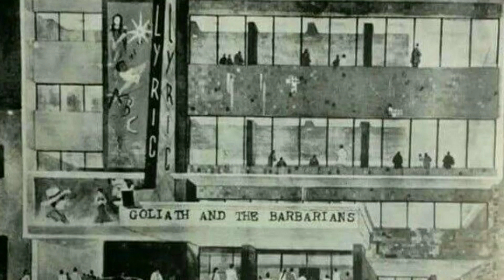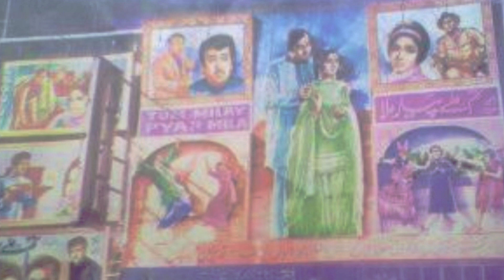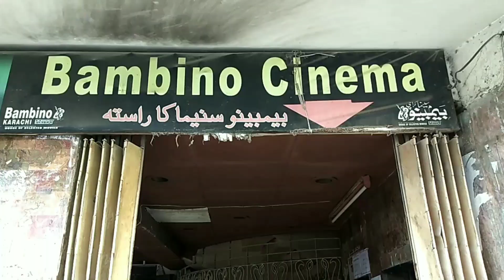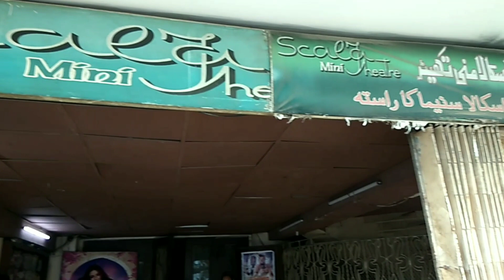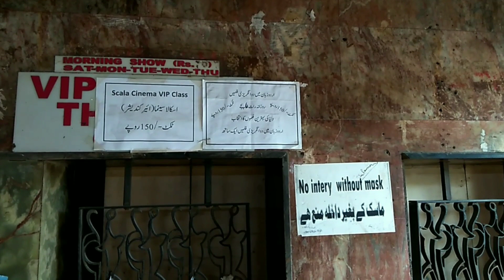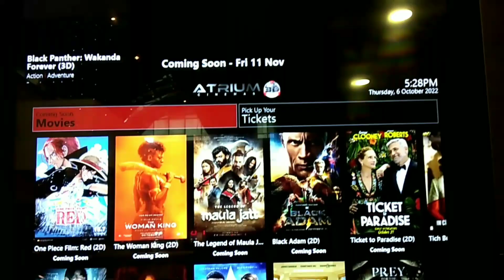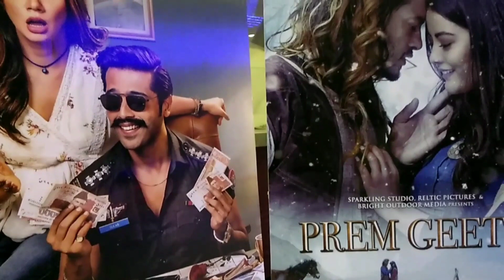Layric, Bambino, Scala and Star Cinema / کراچی کے چار قدیم لیرک، بمبینو،اسکالا اور اِسٹار سینما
History Of Karachi Cinema / کراچی کے چار قدیم سینما
History of pakistani cinema / پاکستانی سینما کی یادیں
Here are few historical facts about Karachi's Cinema life.
Untold Story of Pakistani cinema | Pakistani Film Industry history |